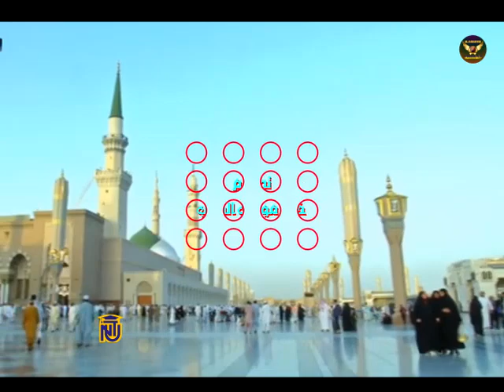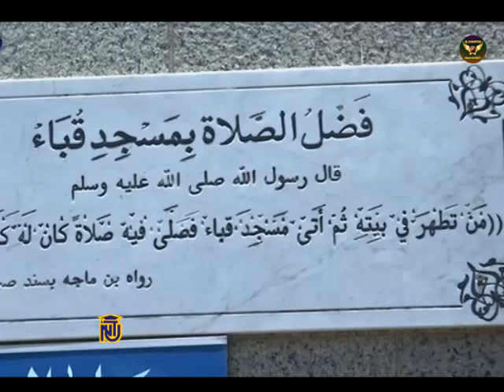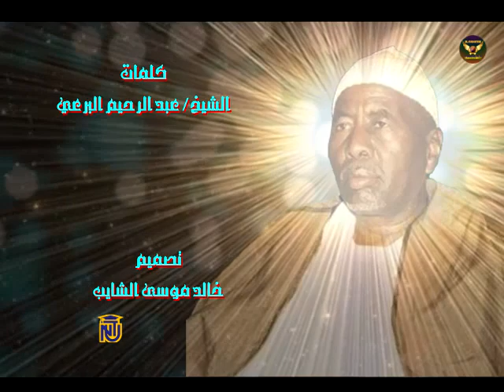أولاد الشيخ البرعي - العدناني